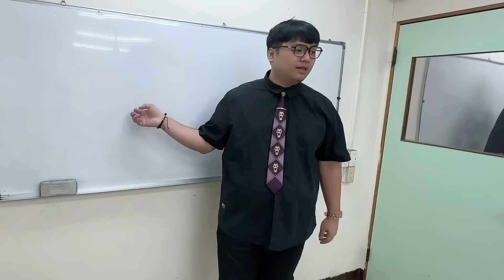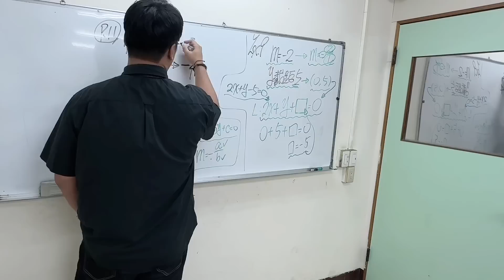【凡清上課課】阿怎麼變成普通白板了?